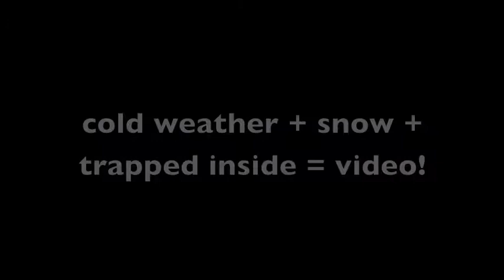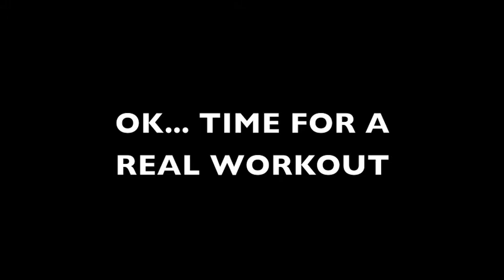workout 2-4-14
This is what happens when I am left home alone during a snow storm.